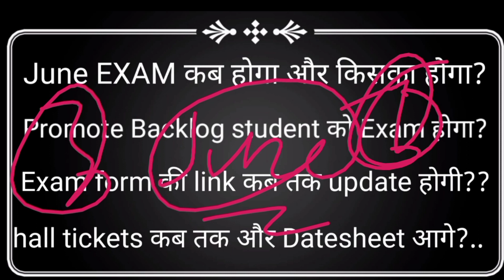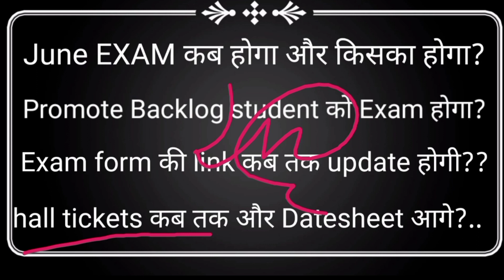June 2022 tentative date sheet released ✅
IGNOU gard carde status,
IGNOU Jun Exam,
IGNOU, Assignment date Extended or not,
IAS classes by rakesh,
IAS, SC St Admission fess free, IGNOU promote ruselt, OBE Exam,

Offline mode IGNOU,
IGNOU date sheet.,
3 Augest final Exam,
Ias, Online classes IGNOU,

OBE Exam finally notification,
3Augest to 9september exam,
IGNOU 3 Augest OBE EXAM,
3 Augest Exam,
Date sheet release,
की
IAS classes,
UGC promote notice,
August exam mein kitne marks,
Great card ke status kab se,
Passing marks